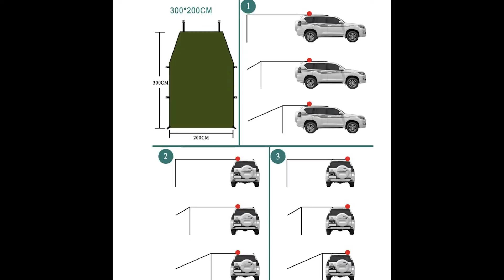Outdoor Camping Tent For Cars And Trucks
Waterproof Tent Shade Ultralight Awning Canopy Sunshade Outdoor Camping Tent For Car SUV MPV Trucks Hatchbacks